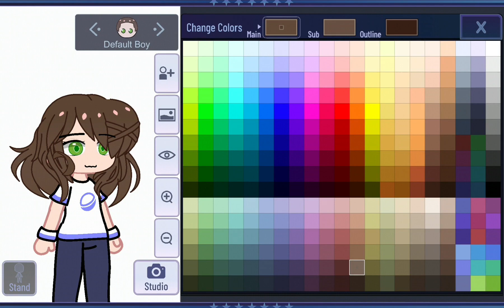testing out gacha plus !!!!